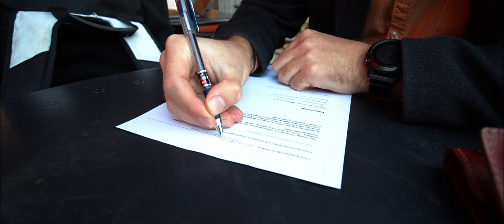Leica M10-R | Artyom Gantsev | backstage | BMPCC4K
Test shoot Leica M10-R

Director, Cinematographer and Editor - Artyom Gantsev